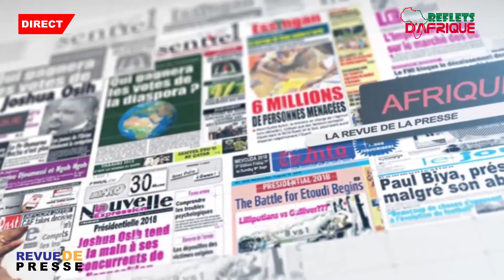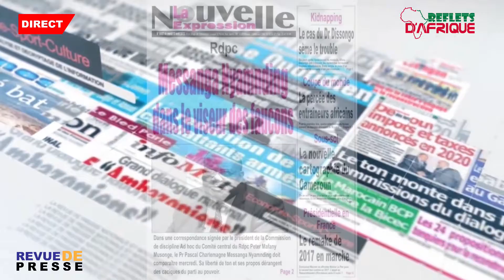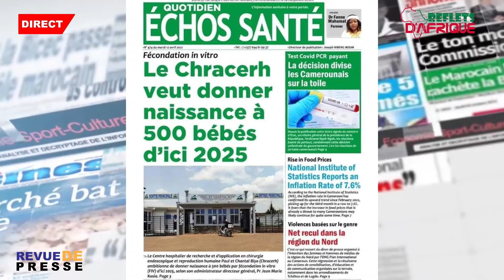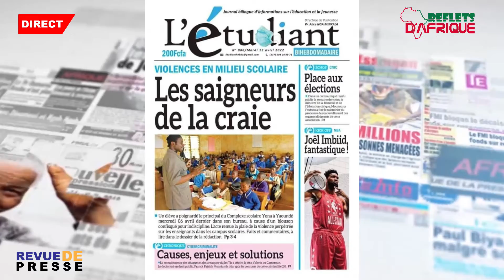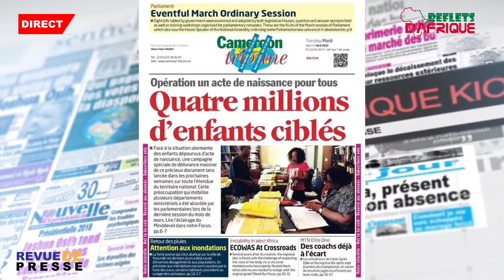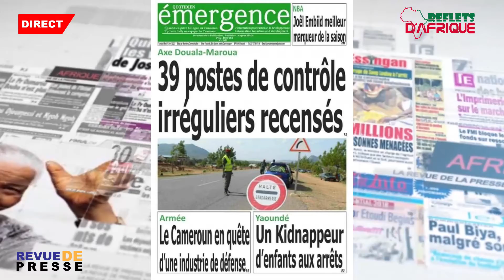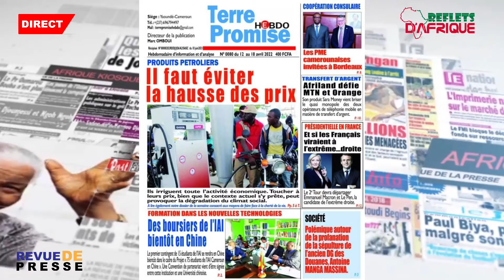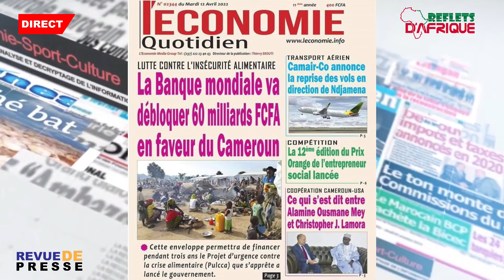Revue de la presse du 12 avril 2022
L'essentiel des informations traitées par les journaux qui paraissent au Cameroun et diffusées sur @RefletsdAfriqueTV